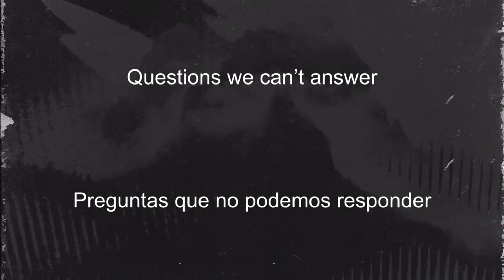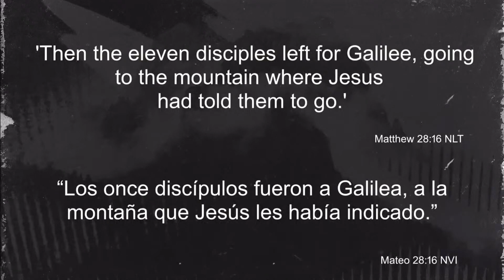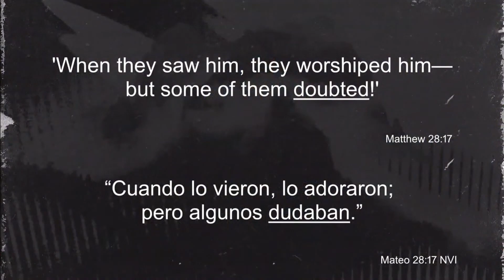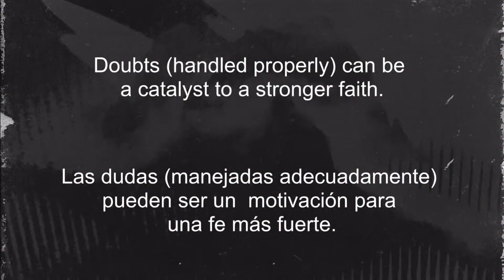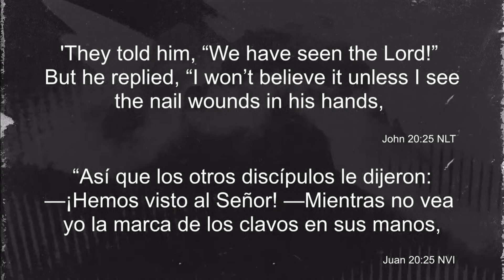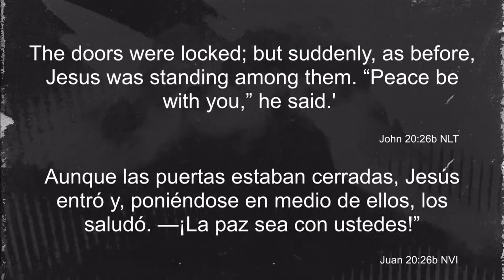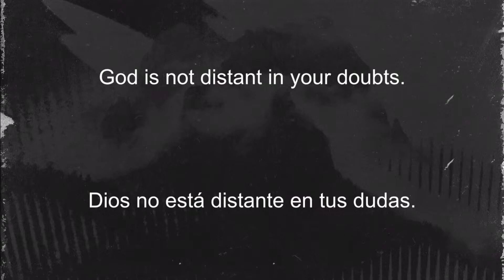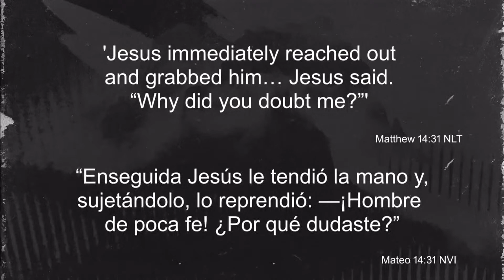Without a Doubt